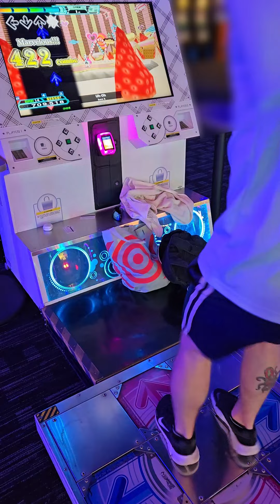[DDR A20 PLUS] Uh-Oh ESP 999,820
SINGLE EXPERT - Level 14
DanceDanceRevolution A20 PLUS